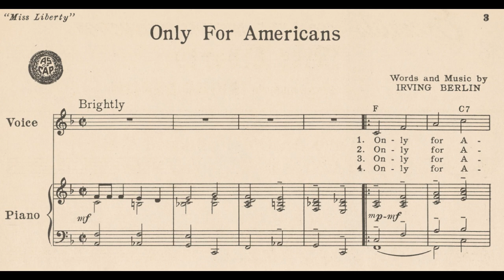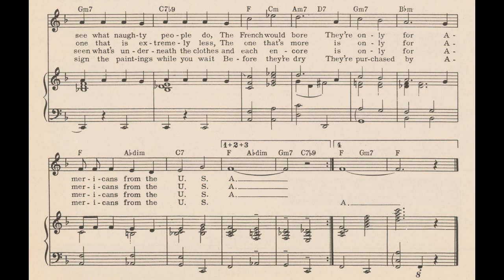Only For Americans (1949)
From the musical “Miss Liberty”, 1949

Lyrics

1. Only for Americans
The midnight life in gay Paree
The Frenchman he would never see
It’s only for Americans
The prices in the smart cafe
The Frenchman he would never pay
The price that’s more is only for
Americans from the U.S.A.
A Mo-martre lady drops her hanky
And slyly winks her eye
That’s only for a Yankee
The Frenchman wouldn’t buy
Only for Americans
The Frenchmen on the boulevards
Don’t buy those dirty postal cards
They’re only for Americans
The little holes for peeping through
To see what naughty people do
The French would bore, they’re only for
Only for Americans

2. The shops with many real antiques
Antiques as old as seven weeks
The bed on which a king made love
Which there are sev’ral dozens of
The French pooh pooh, we sell them to
Those old Napoleon brandy labels
That recently were made
They’re not for Frenchmen’s tables
They’re for the Yankee trade
Only for Americans
The Frenchman gets his kisses free
But those for which there is a fee
Are only for Americans
You’ll find two prices on a dress
There’s one that is extremely less
The one that’s more is only for

3. Only for Americans
A Frenchman’s food is very plain
Those fancy sauces with ptomaine
A Frenchman seldom eats the snails
With little ulcers on their tails
And all that cheese was made to please
While the American carouses
Where crimson shadows creep
The French avoid those houses
They go to bed to sleep
Only for Americans
A Frenchman wouldn’t be impressed
To see a show with girls undressed
That’s only for Americans
The French don’t go to naked shows
They’ve seen what’s underneath the clothes
And each encore is only for

4. Only for Americans
The Frenchmen don’t keep company
With south of France society
The Frenchman hasn’t large amounts
To pay for Barons, Dukes and Counts
That you adore, they’re only for
We like to keep the good relations
That nothing must upset
We give you decorations
That Frenchmen seldom get
Only for Americans
Our finest art is in the Louvre
The ones the experts don’t approve
We keep an artist by the gate
To sign the paintings while you wait
Before they’re dry, they’re purchased by